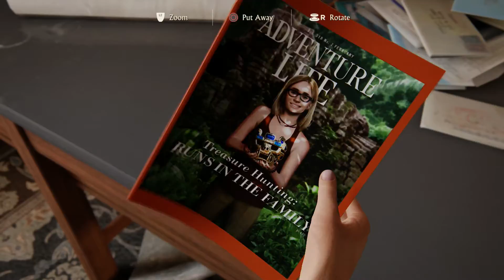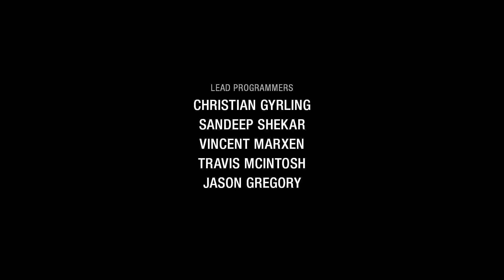Uncharted 4: A Thief's End - The Final Part!! - FINAL FIGHT!!!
The final fight against Rafe!
Let's kick his ass!!!

Like the video if you enjoyed, let me know what you think.
Share this with all your friends, family, neighbours, strangers, hell.. even the people you hate!!! SHOW THEM ALL ;)